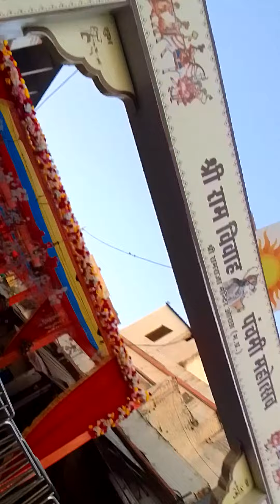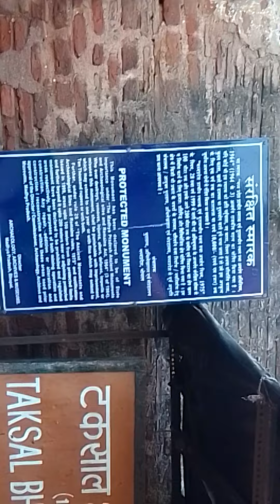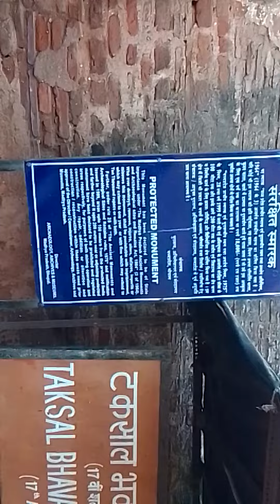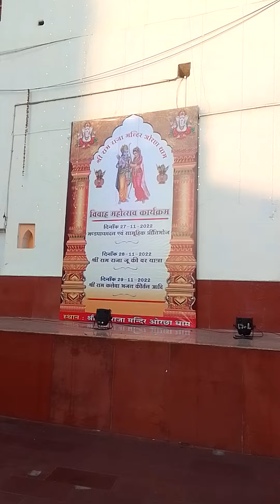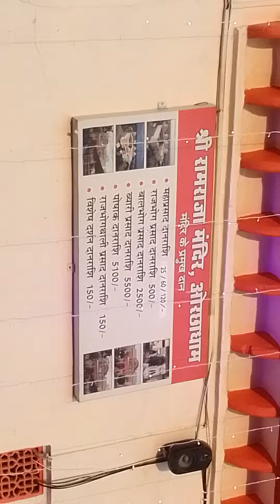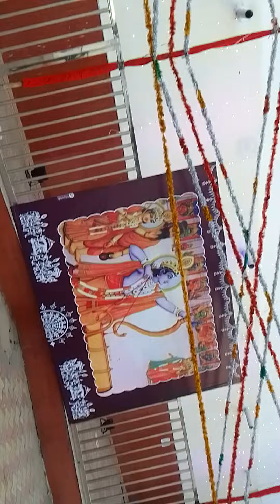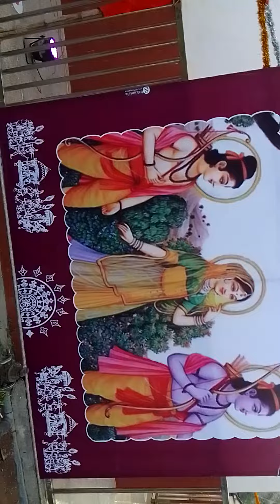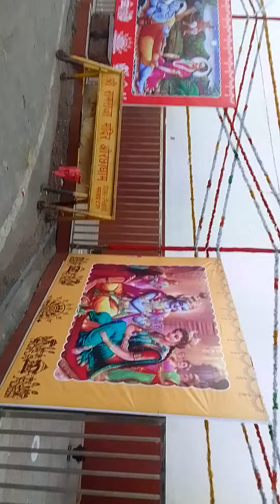PAN INDIA MYएमपी5480+ #320 # राम राजा सरकार1 ओरछाधाम :नौ कुंडी गायत्री महायज्ञ चतुर्थ दिवस